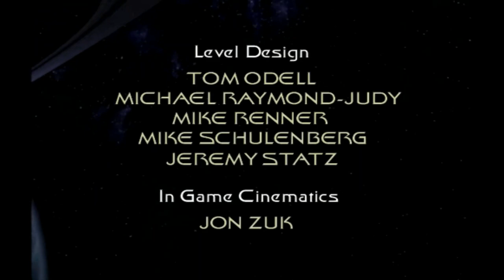Star Trek Voyager Elite Force Episode 2 Game Walkthrough "Voyager"